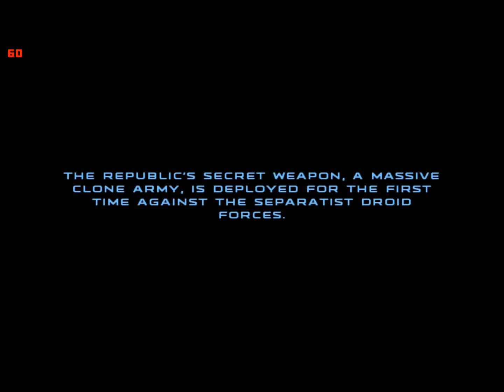Star Wars Republic Commando - Let's Play #1 "Band of Brothers"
Part 1 of this Republic Commando Let's Play.